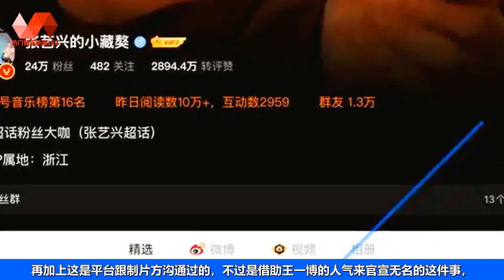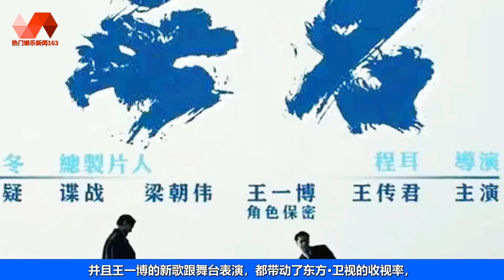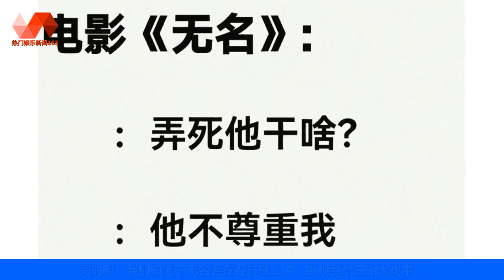两大顶流的压轴大戏，以闹剧收场，王一博的无名成最大赢家 | 王一博 - 热门娱乐新闻163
🐯热门娱乐新闻163 06/01/23: 两大顶流的压轴大戏，以闹剧收场，王一博的无名成最大赢家